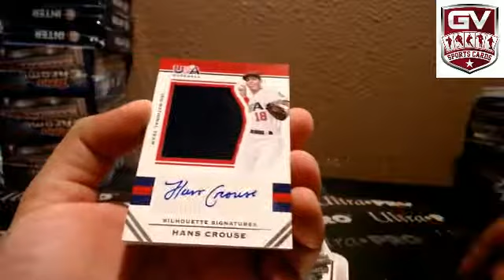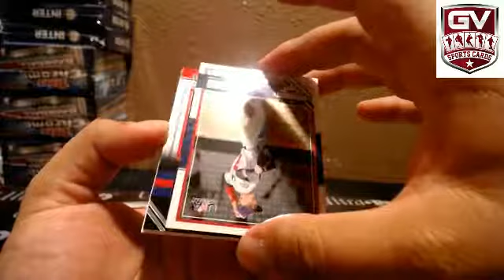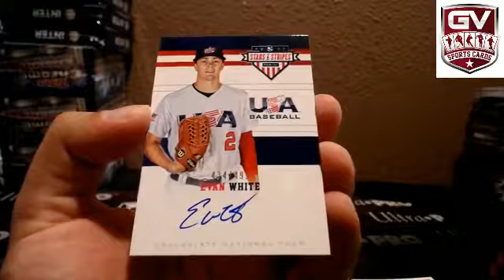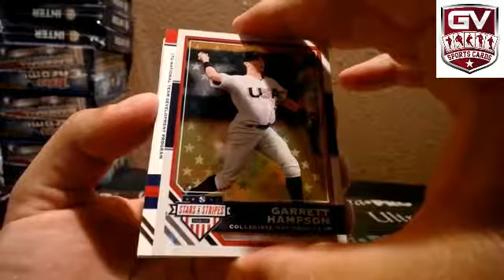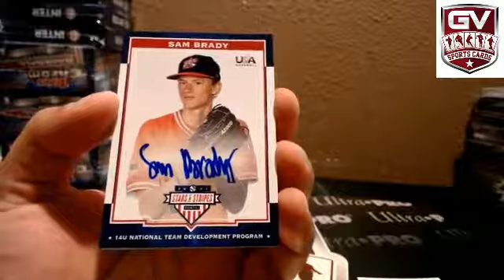2017 Panini Stars and Stripes Baseball Hobby Box Break - cardshark36